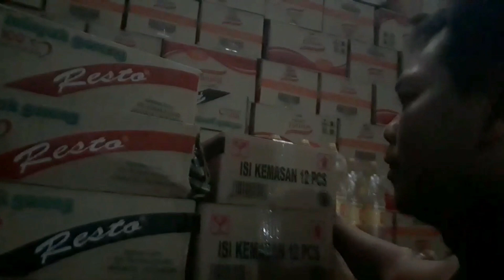Aktifitas ku sehari hari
Kalaw belanja dagangan, aku setiyap hari di sini